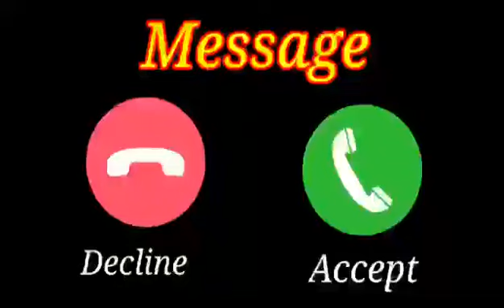New Ringtone 2021,Sad ringtone,Hindi ringtone,mobile phone ringtone,flute ringtones